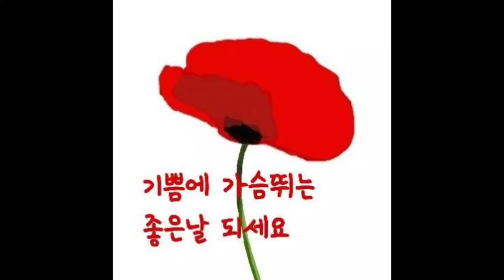falling in love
다가오는 가을의 끝자락에 생명력을 담은 힘이 느껴지는 그림을 담아본다